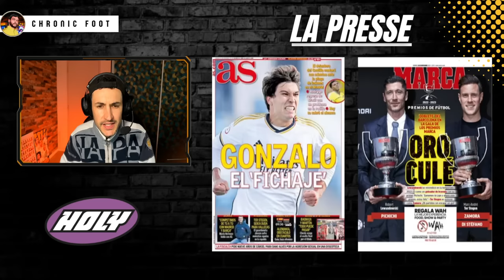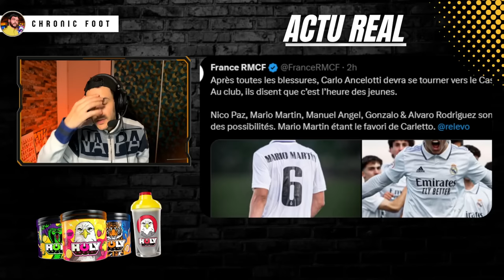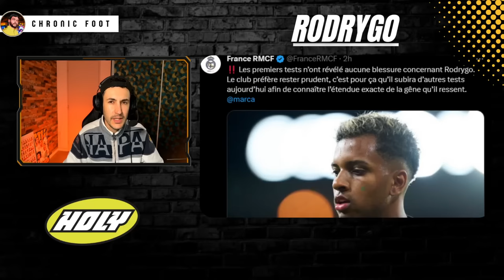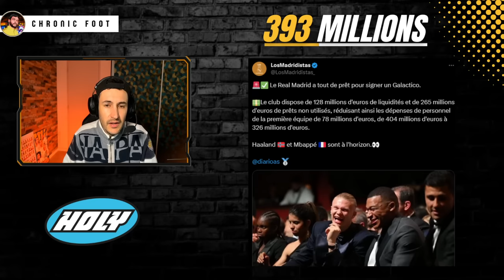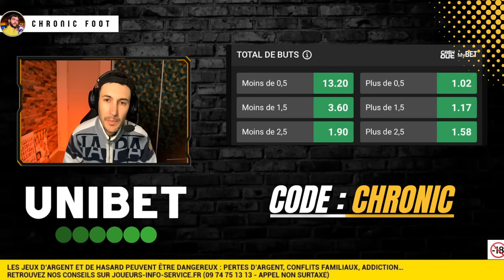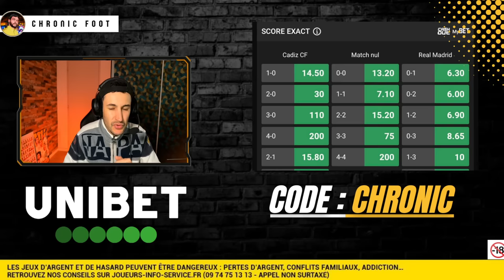💰 LE REAL MADRID AURA 393 MILLIONS POUR RECRUTER UN GALACTIQUE ! MBAPPÉ OU HAALAND ?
00:00 Introduction
01:20 Gonzalo Garcia débarque en équipe première
02:30 Mourinho reviendra un jour à Madrid ?
06:20 Rodrygo blessé lui aussi ?
07:49 393 Millions pour Haaland et Mbappé
09:23 Cadiz vs RealMadrid
11:30 Mes pronos